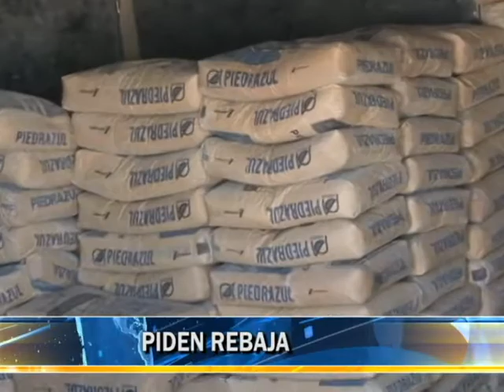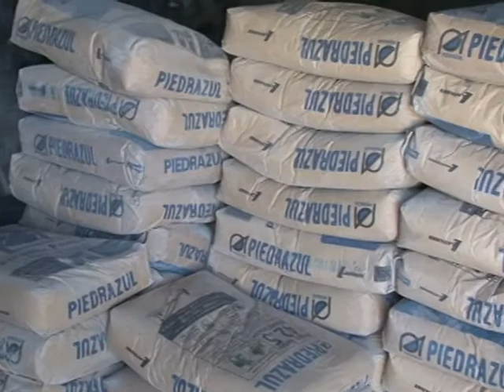EXIGEN REBAJAS A MATERIALES DE CONSTRUCCIÓN